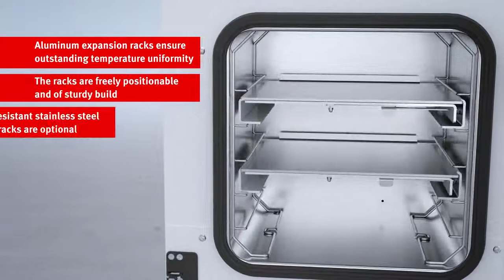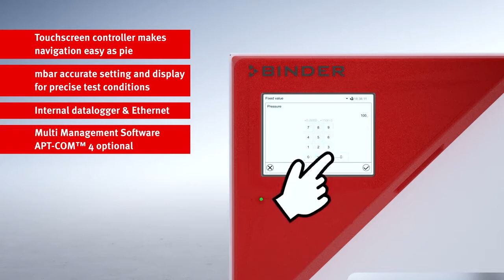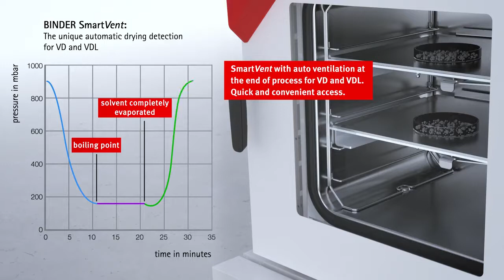Tủ Sấy Chân Không Binder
Sự quan tâm đến các buồng sấy chân không BINDER mới đang ở mức cao - đặc biệt vì BINDER là nhà sản xuất duy nhất trên thị trường có thể cung cấp cho các thiết bị có các tính năng chống cháy nổ đã được chứng minh. Buồng sấy chân không an toàn dòng BINDER VDL đảm bảo an toàn tối đa khi làm khô các dung môi hữu cơ. Video giới thiệu về dòng VDL mới của chúng tôi là một cách thú vị để tìm ra những gì VDL có thể làm.